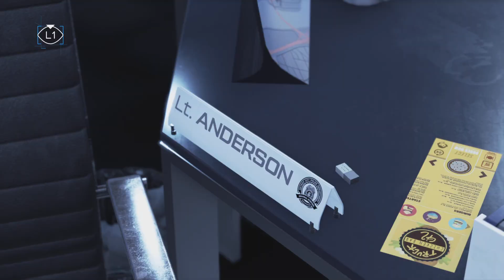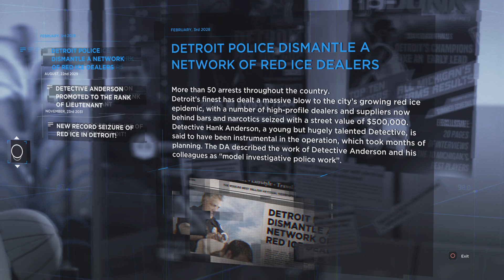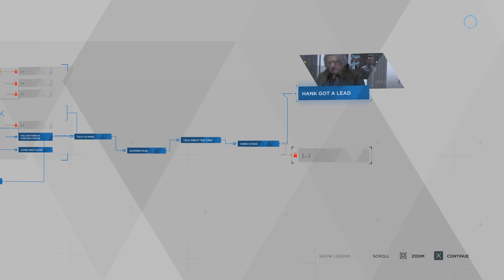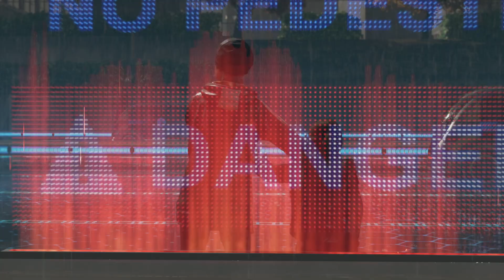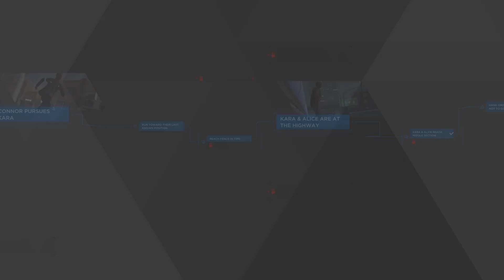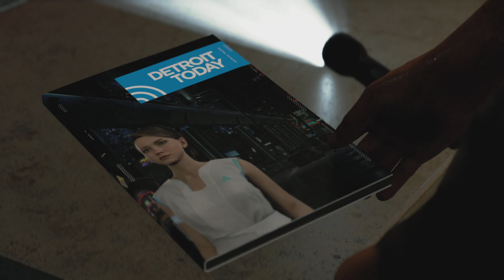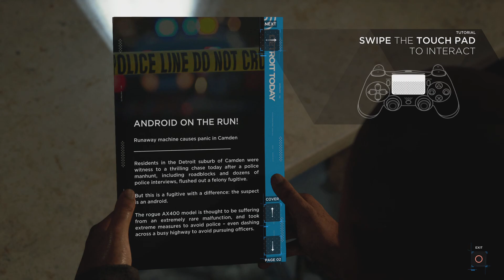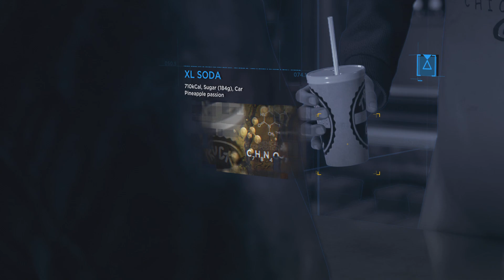Detroit: Become Human | part 3 | running across a freeway